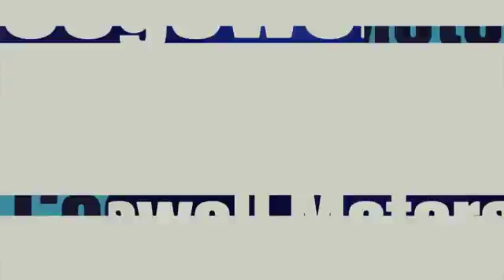Lexus ES 330 Conway AR | Car Giveaway Conway AR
People in and around Conway AR often ask, what is the premier Lexus dealership around? The answer is always Cogswell Motors! Cogswell Motors provides residents with the premier service, selection, prices and all around buying experience when looking for any new or pre-owned Lexus. One trip to Cogswell Motors and you will see why so many people consider us the premier dealership in the area. Don't waste time with other dealerships, come to the premier one in the Conway AR area today!